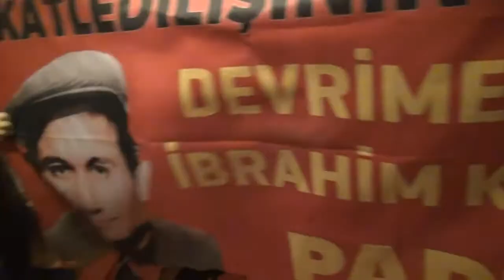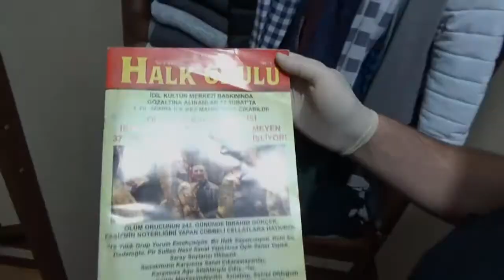Terör örgütü TKP/ML'ye operasyon böyle yapıldı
Operasyonda, 7 kişi gözaltına alındı